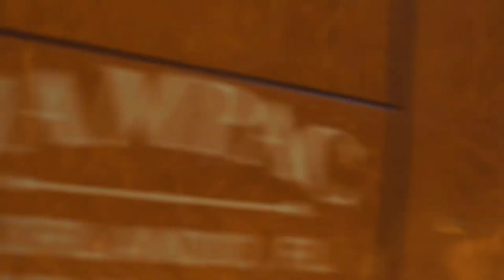Valiant - Motorcade (Official Video) REVERSED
Valiant - Motorcade (Official Video)

Inna Dem Head (Round 1)

Valiant Motorcade Valiant Motorcade, Valiant, Motorcade

2023 dancehall reggae usa Jamaica uk February bounty killer vybz kartel squash koffee skillibeng drake papcaan Africa Europe sizzla busy signal shaggy Tommy Lee foota hype snoop dog dj Khaled Caribbean teejay masicka aidonia buju banton cardi b nicki minaj Germany France mr vegas skeng jahshii Silk Boss dr love lady saw pop drake Rihanna masicka papcaan bob Marley akon fat Joe valiant masicka aidonia pop ric storm tv onstage tv terro don fame Edjahz the fix France burna boy snoop dog jay-z